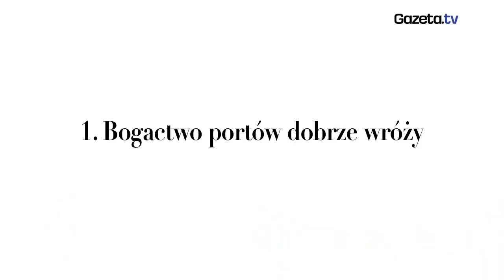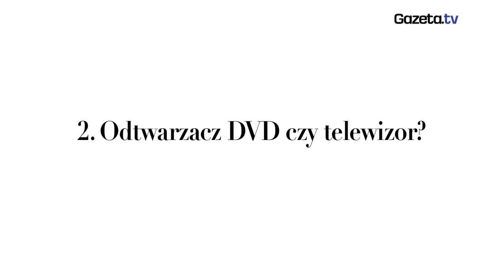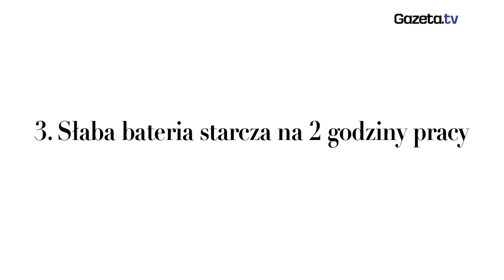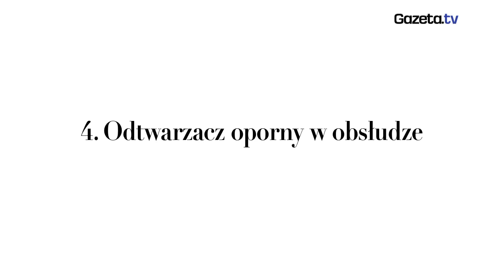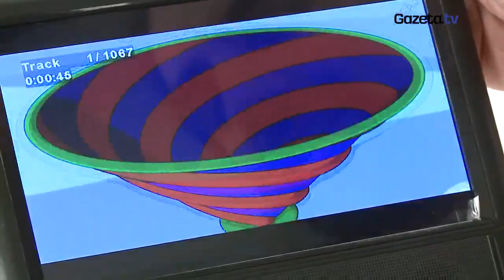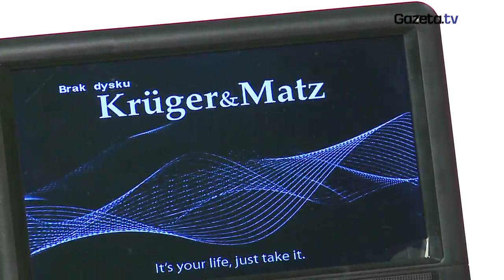kruger & matz KM00001 - 5 rzeczy, które powinieneś wiedzieć przed zakupem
kruger & matz KM00001 - przenośny odtwarzacz DVD, czyli sprzęt, który powoli odchodzi do lamusa. Czym producenci zachęcają do kupna tego sprzętu? Zobacz 5 rzeczy, które powinieneś wiedzieć przed zakupem.